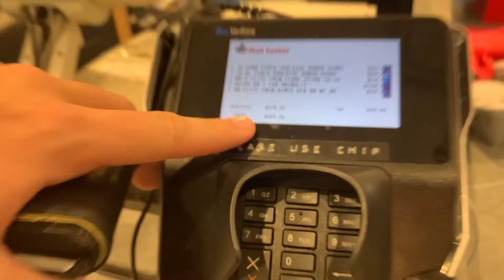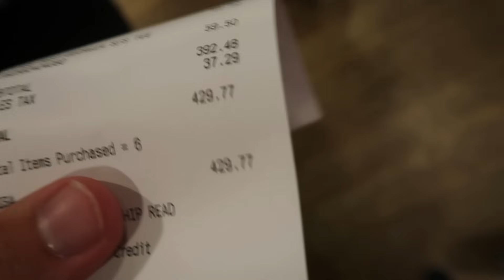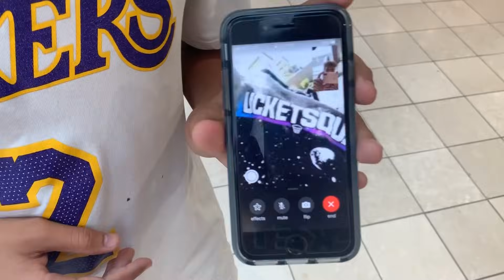Make A Full Court Shot, I'll Buy You Anything... NBA Basketball